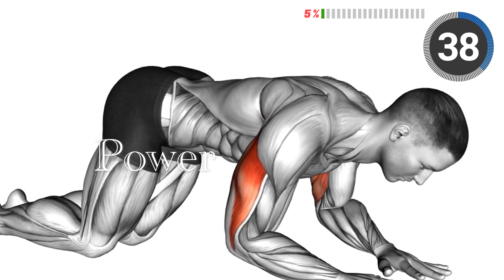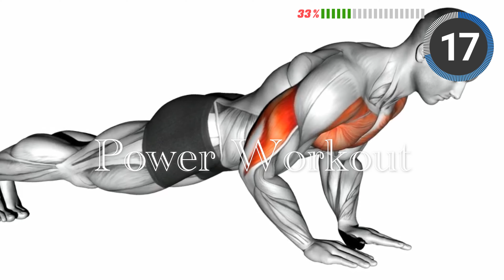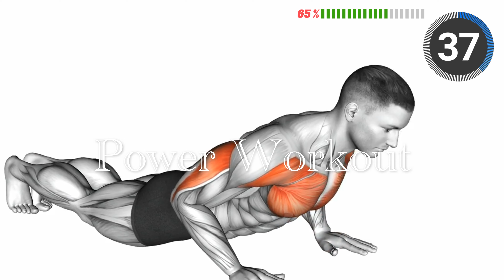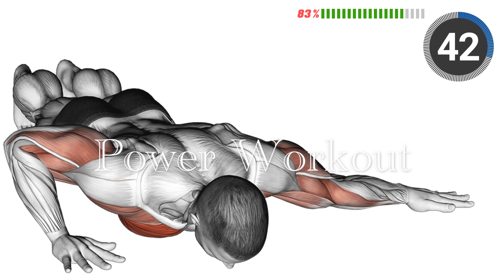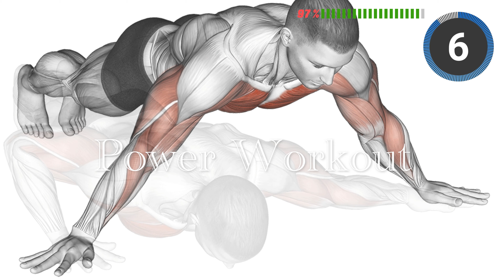Best Triceps Exercises at Home (No Weights , No Equipments )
One of the most popular exercises is the triceps dip, which involves using a chair or bench to support your weight as you lower and lift yourself using your triceps muscles. Another great exercise is the push-up, which targets your chest and triceps simultaneously.

Other exercises that can be done at home with no equipment include triceps kickbacks, close-grip push-ups, and diamond push-ups. These exercises are highly effective for targeting the triceps and can be done with no weights or equipment.

To get the most out of your triceps workout, aim to perform 2-3 sets of each exercise, with 10-15 reps per set. To add intensity and variation to your workout, you can also try incorporating techniques such as drop sets, super sets, or high-intensity interval training (HIIT).

By committing to a regular routine of these triceps exercises, you can begin to see improvements in your triceps strength and definition, all from the comfort of your own home.